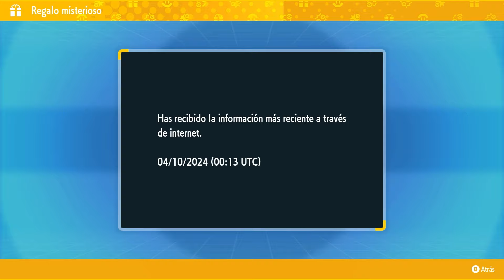✅como DERROTAR a INFERNAPE RAID 7 ✅TU SOLO ✅ESTRATEGIA + BUILD ✅Pokémon Escarlata y Purpura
En este video te enseño Como derrotar y conseguir a INFERNAPE "El Imbatible" RAID 7, TU SOLO fácil y rápido con la mejor ESTRATEGIA y el mejor BUILD en Pokémon Escarlata y Purpura.

ESPERO DISFRUTES DE ESTE VIDEO Y SI TE GUSTO NO OLVIDES:
★DARLE TU LIKE.
★COMPARTIR.
★COMENTAR.
NOS PILLAMOS EN UN PROXIMO VIDEO, SAYONARA!